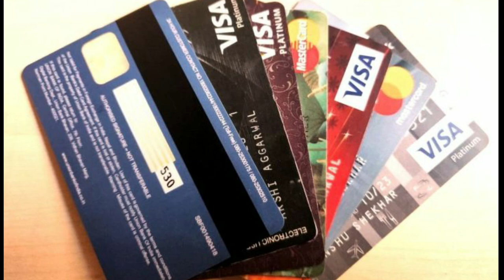What is EVM Chip Card Technology? | EVM Chip Card vs Magnetic Strip Card | Urdu/Hindi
EMV stands for Europay, Mastercard and Visa, the three organizations responsible for the standard, An EMV card is a credit or debit card with a fixed microprocessor chip and associated technology designed to enable protected payment at compatible point of sale (POS) terminals. Compatible terminals enable card dipping for chip and PIN or chip and signature authentication. EMV cards can also support contactless payment through near-field communication (NFC) wireless connectivity. When a customer inserts or taps the payment card, the terminal communicates with the card issuer's system for authentication and a single-use transaction code is issued. The customer inputs their PIN or signs to provide two-step verification.